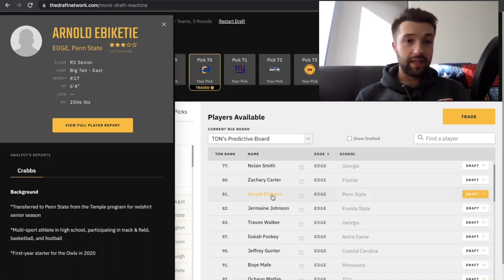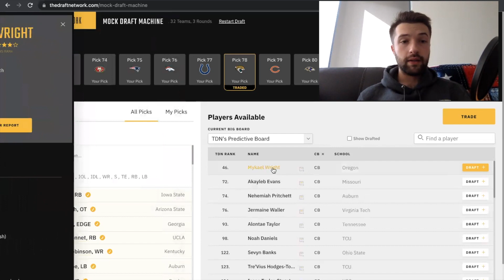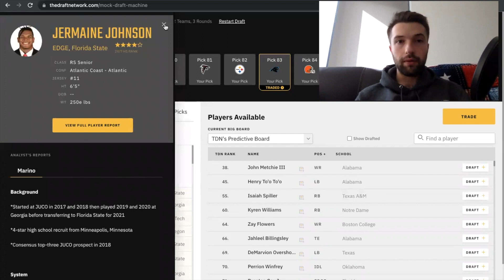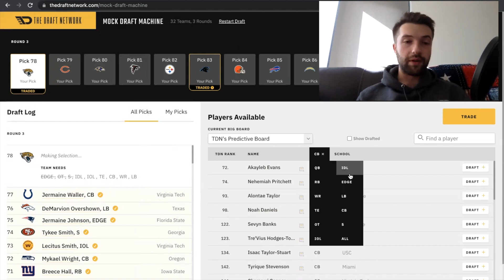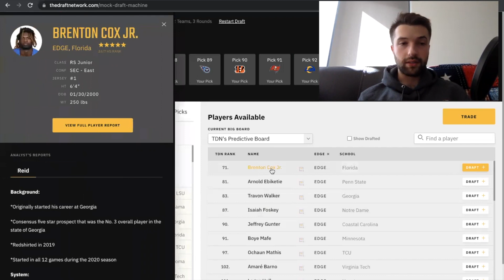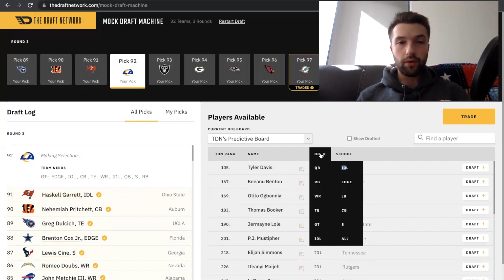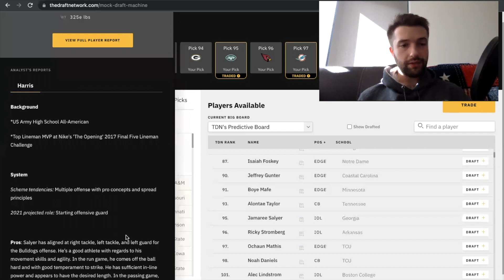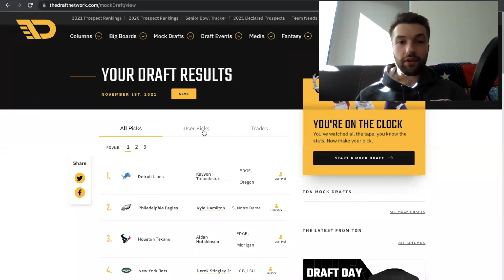2022 NFL Mock Draft 7.0 with TRADES | Round 3 | Zach Charbonnet helps Zach Wilson?!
This is the Hail Mary Podcast's third round of his 2022 NFL Mock Draft after week 7 of the 2021 NFL season.